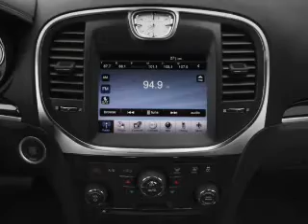2012 Chrysler 300C - Columbus OH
Year: 2012
Make: Chrysler
Model: 300C
Trim: Base
Engine: 5.7 liter 8 cylinder 16 valve
Transmission: 5-Speed Automatic
Color: Brown Pearl
Mileage: 0
Address:
6350 Perimeter Loop Rd